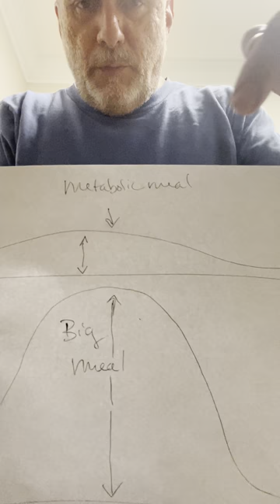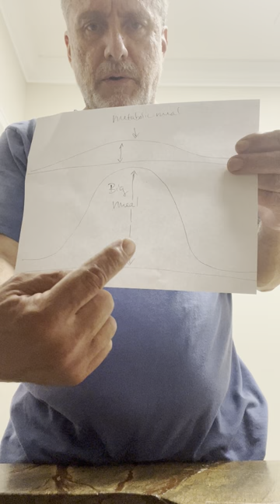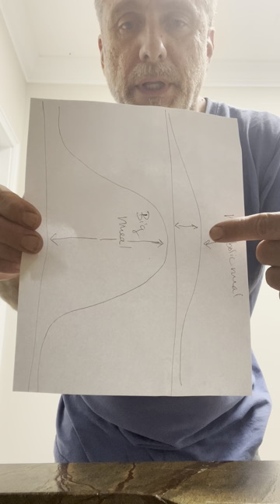FEEDING Reptiles: Part 1 Get the metabolism UP!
In this video I share thoughts on a technique that helps increase the metabolism of your reptile by feeding smaller meals more often versus using a large meal fed inqfrequently. If you take the same amount of food from a large food item routine, and spread that food weight out over multiple meals, with a short time interval, I think you are keeping the reptiles metabolism up and its able to convert and digest the food more efficiently. Its one of many strategies in feeding that can just be used episodically as the needs of our reptiles change frequently during the season.